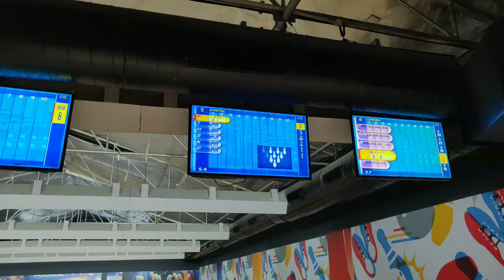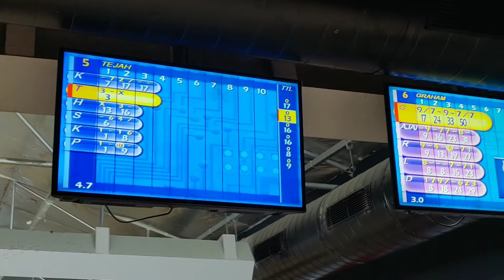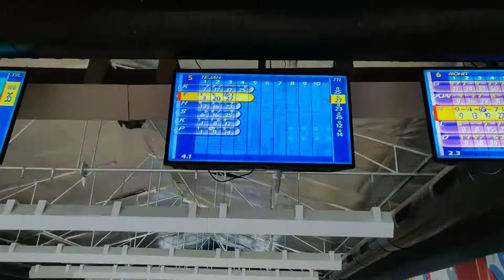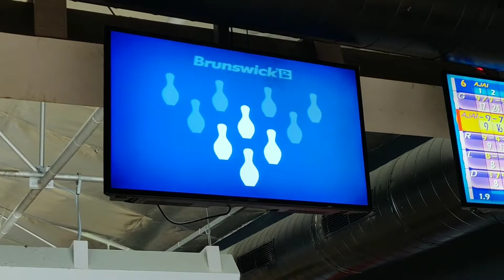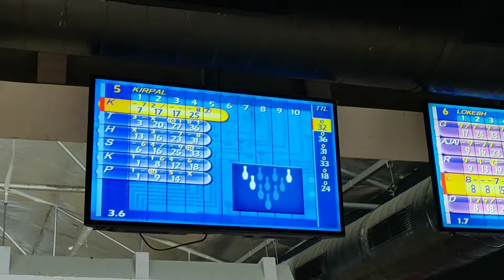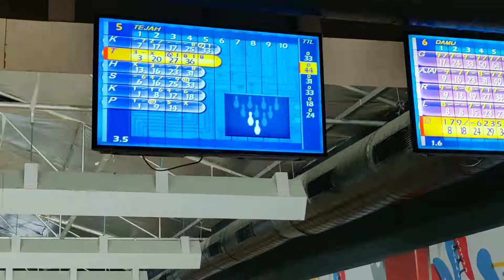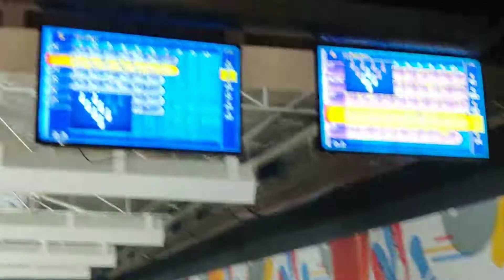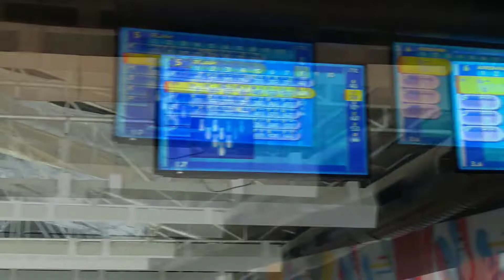Let’s Bowl - Chennai’s Ultimate Entertainment Destination - VLOG 01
Welcome to Let’s Bowl, Chennai’s largest bowling alley, located in Thoraipakkam! With six state-of-the-art bowling lanes, this is the perfect spot for fun and excitement with friends and family. But that’s not all!

🎮 Dive into a variety of entertainment options, including:
✔️ Billiards
✔️ Rooftop turf football
✔️ Box cricket
✔️ Arcade games
✔️ Machine cricket

Looking for a unique celebration? Let’s Bowl offers hassle-free event packages for birthdays and special occasions, covering everything from invites to cake!

Whether you’re here to knock down pins, enjoy a game of cricket, or simply chill with loved ones, Let’s Bowl promises a fun-filled time for everyone. Don’t miss the chance to make unforgettable memories!

Vedio Description :-

Place : Lets Bowl
Location :  1/812, Pillayar kovil St, MCN Nagar Extension, Thoraipakkam, Tamil Nadu 600097
Timings : 10am–11pm
Price : per Person 200 Rupees / For socks extra 20 Rupees
Game Rules : Maximum 10 player / Each Player 20 Bowling
CHAPTER BELOW :-
0:03 Lets Bowl Entrance
0:36 Shoes sock & Balls Section
0:46 Game Starts
1:31 Myself bowling
4:15 Funny style of bowling
9:15 The End